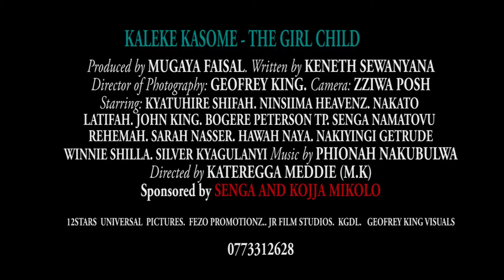KALEKE KASOME official Trailer with sound track 2022.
Mugaya Faisal Is a Film Producer | Actor | Voice Over | Peer Educator | Comedian
When it comes to act movies in Uganda, Mugaya Faisal is the first man to think about.
Mugaya Faisal say so!